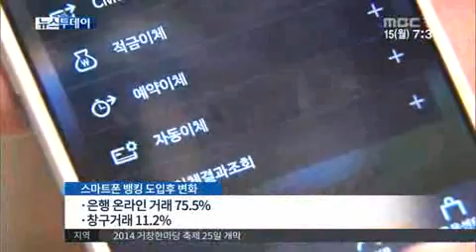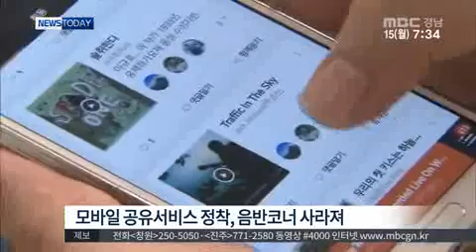MBC경남 아침뉴스투데이 2014 09 15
스마트폰 5년..변화는?